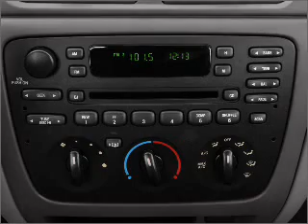2005 Ford Taurus - Morrow GA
Year: 2005
Make: Ford
Model: Taurus
Trim: SEL
Engine: 3.0 liter 6 cylinder 12 valve
Transmission: 4-Speed Automatic
Color: Silver
Mileage: 120647
Address:
6823 Mount Zion Blvd